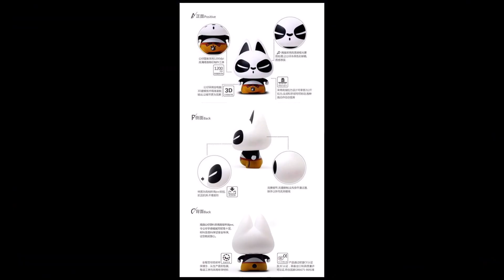ตุ๊กตากังฟูแพนด้า Kung Fu Panda Zhuai & Mao Car Doll (Ver2)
ราคา 500 บาท ค่าส่ง 50 บาท

ตุ๊กตา ผลิตจาก pvc
ขนาด 5 x 8 ซม น้ำหนักประมาณ 0.05 กิโลกรัม

/Borrtex - Getting Ready/